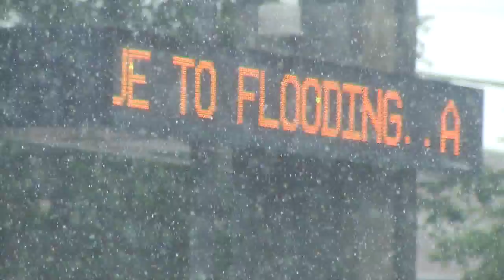BREAKING NEWS PREPARING FOR A FLOOD